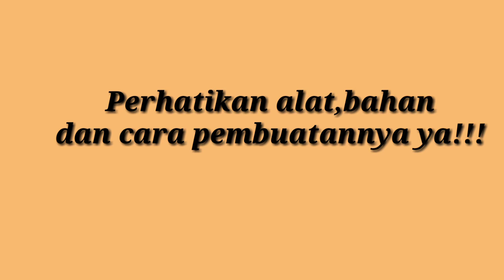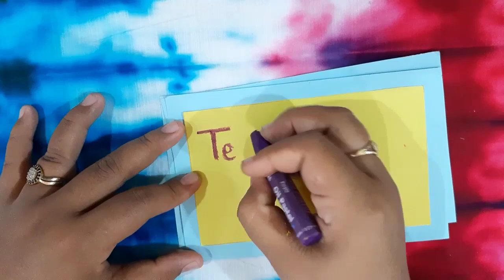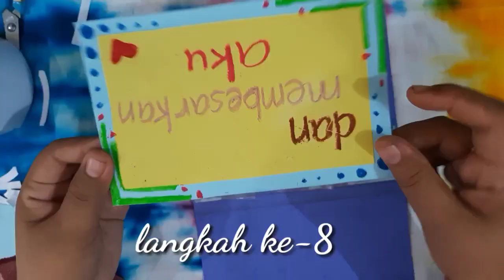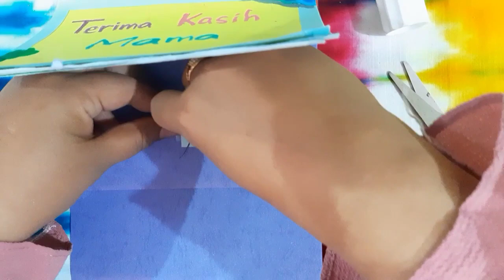PAS SBdP KELAS 1